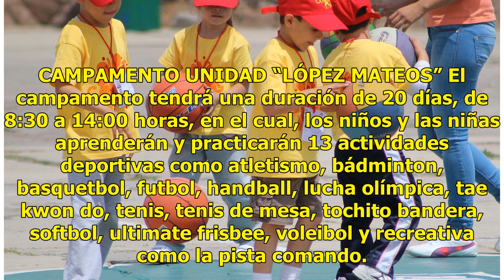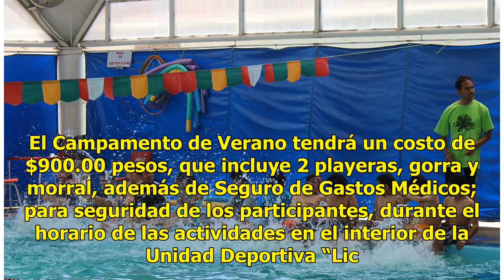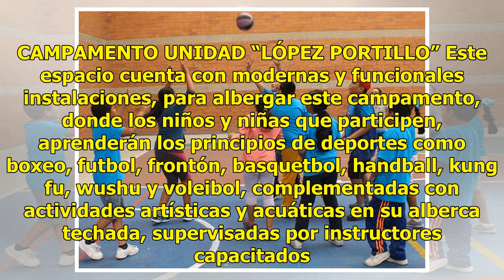INPODE invita a sus campamentos de Verano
Plano Deportivo | 02 Julio 2018 | 13:45 El Instituto Potosino de Cultura Física y Deporte a través de la Subdirección de Deporte Social, sigue invitando a todos los padres de familia, a que inscriban a sus hijos a los campamentos de Verano en las Unidades Deportivas “Lic. Adolfo López Mateos” y “Lic...